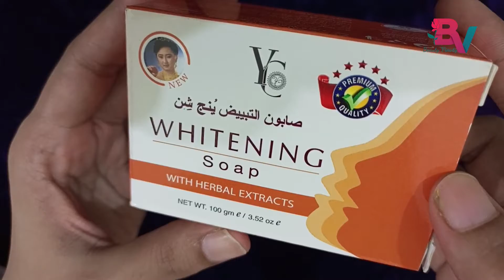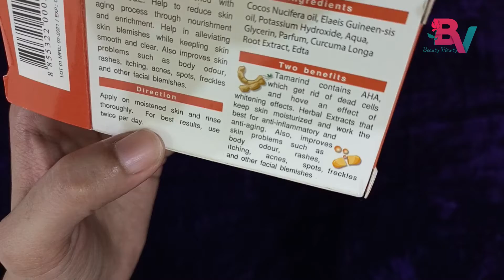HERBAL SOAP (YC) Review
HERBAL SOAP
YC Herbal Soap
Get a Glowing and Smooth Skin After Every Wash!
This Herbal Soap carries with it the brilliance of amazing natural herbs and freshness of TAMARIND that nourish your skin in a most delicate manner.

Also Available:
Yong Chin Anti-Acne Cream Vitamin C and E
Yong Chin Whitening Cream with Garlic
Yong Chin Acne Cream
YC Dark Spot Face Scrub
YC Papaya With Black Seed Herbal Soap
YC Cucumber Herbal Soap

Also Check This Video:💕
Herbal Soaps | Yong Chin Herbal Products:

{100% Original Product with full Guarantee Result}
Try it Now
Like our Facebook Page, We also take orders there.